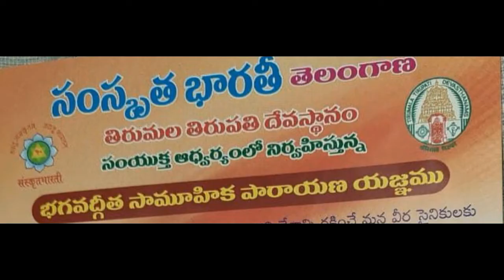సంస్కృత భారతి ఆధ్వర్యంలో చేస్తున్న గీతా జయంతి కార్యక్రమాల వివరాలు 2020 శ్రీ ఉమేష్ గారు.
సంస్కృత భారతి ఆధ్వర్యంలో చేస్తున్న గీతా జయంతి కార్యక్రమాల వివరాలు తెలియచేస్తున్న శ్రీ ఉమేష్ త్రివేది గారు
యోగ భారత్ మరియు సంస్కృత భారతి ఆధ్వర్యంలో
నిర్వహిస్తున్న సప్తాహంలో జరిగిన సత్సంగం లో తెలియచేసిన వివరాలు.